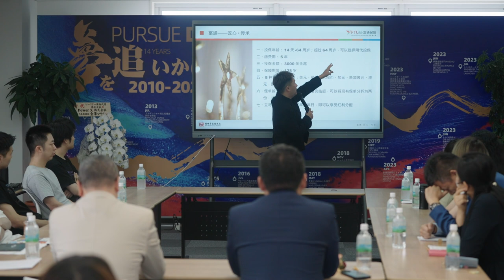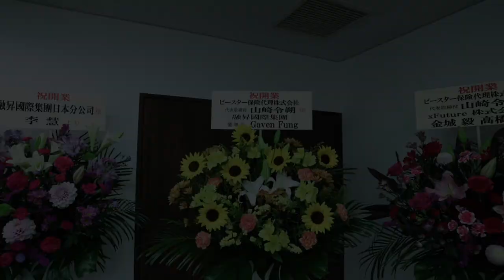Tokyo branch Grand Opening event on June 29, 2024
2024年6月29日日本分公司试运营沙龙活动回顾视频